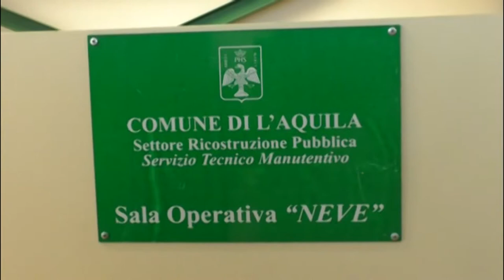L'Aquila. Coc a lavoro per Buran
Sala operativa del comune a lavoro per l'emergenza neve. Da poco c'è anche un nuovo sistema per geocalizzare tutti i mezzi che intervengono nell'emergenza.